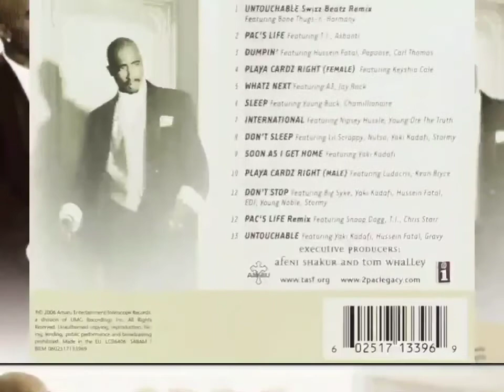2Pac - What'z Next (OG)(HQ Extreme Bass Boosted)(Audio Surround Sound)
Date: November 16, 1995
Studio: Can-Am Studios, Tarzana, California
Producer: Johnny “J” Jackson
Samples: Bootsy Collins – May The Force Be With You

Featuring: Natasha Walker, Prince Ital Joe, Big Syke & 2Pac